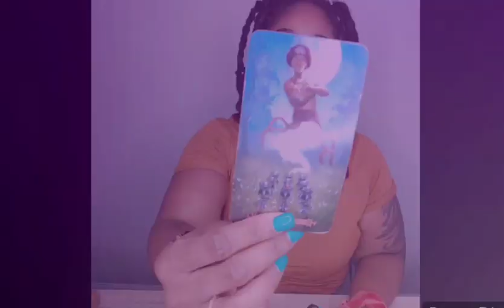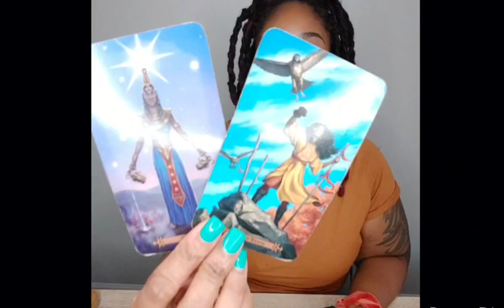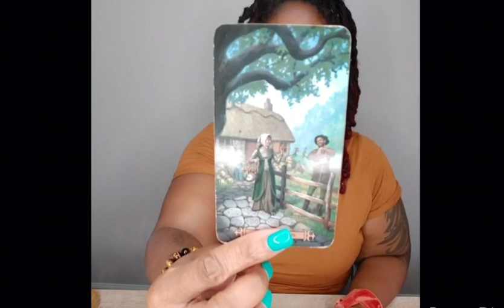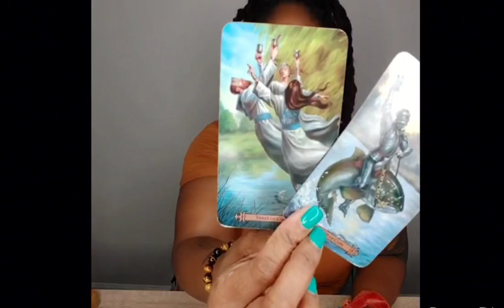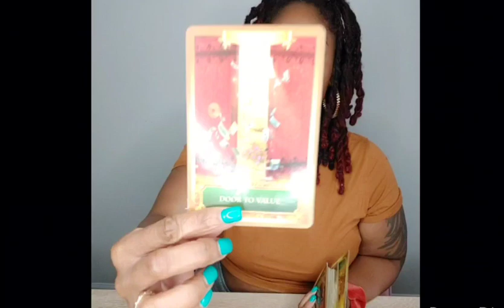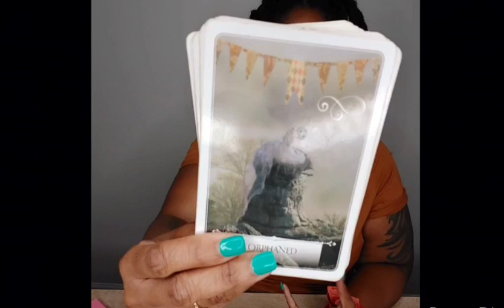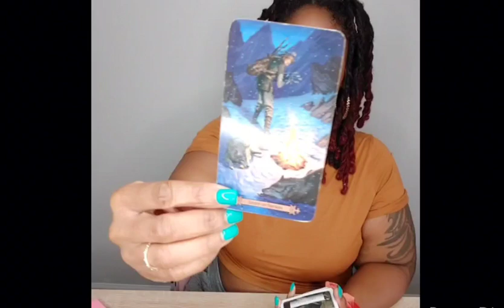🔮 Full Moon 🌕 The Day After - Whatever You Did Here .. Worked 🤞🏽🤑🍃💚